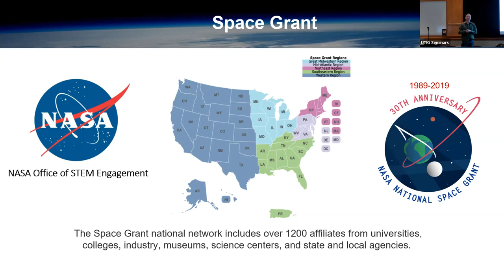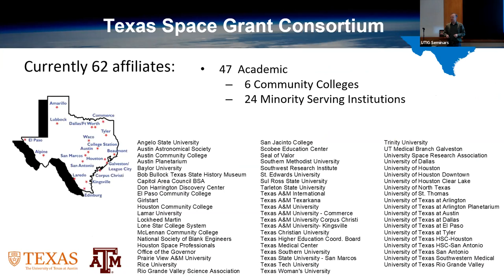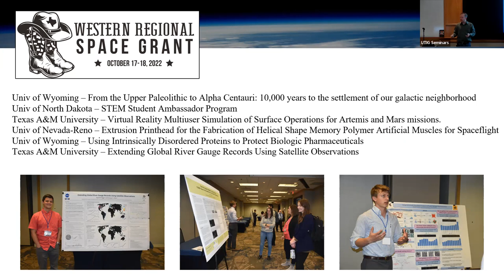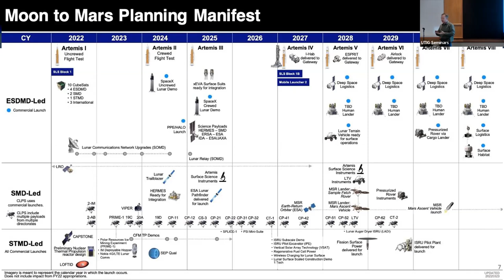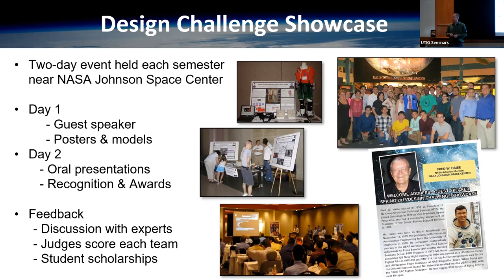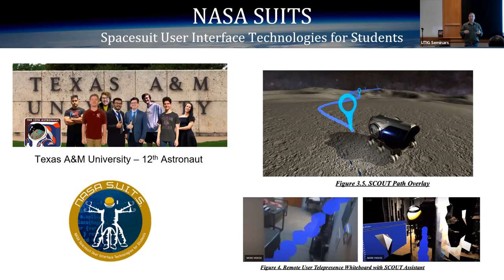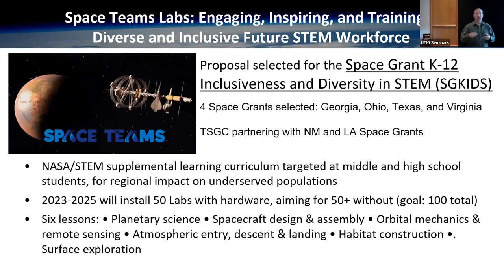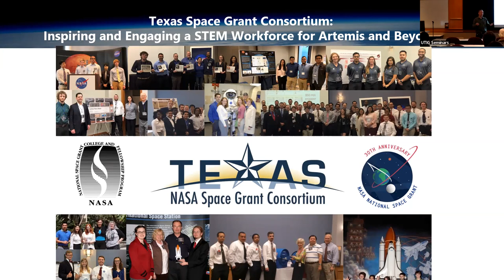UTIG Seminar Series: Tim Urban, UTIG Texas Space Grant Consortium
February 17, 2023. Find more UTIG Seminar Series talks on our playlist,

Speaker: Tim Urban, Director, Texas Space Grant Consortium

Host: Krista Soderlund

Title: Texas Space Grant Consortium: Inspiring and Engaging a STEM Workforce for Artemis and Beyond

Abstract: The Texas Space Grant Consortium is one of 52 nationwide jurisdictions in the National College Space Grant and Fellowship Program funded under NASA’s Office of STEM Engagement. Space Grant’s goal is to contribute to the nation’s science enterprise by funding education, research, and public engagement projects through a national network of university-based Space Grant consortia. The Texas Space Grant network includes more than 60 entities statewide and works with students and faculty from more than 40 academic institutions across the state. This talk will present program opportunities for students at all academic levels and describe a variety of student projects. One highlighted project is the Texas Space Grant Design Challenge competition, which is a unique academic experience offering undergraduate students an opportunity to propose, design, and fabricate a solution toward solving research objectives of importance to NASA and its mission. Student teams work with mentors from NASA’s Johnson Space Center to provide students the opportunity to work on NASA’s most challenging new problems for sending astronauts into space, developing spin-off technologies for those of us here on Earth, returning to the Moon with the Artemis mission, and exploring Mars and beyond.